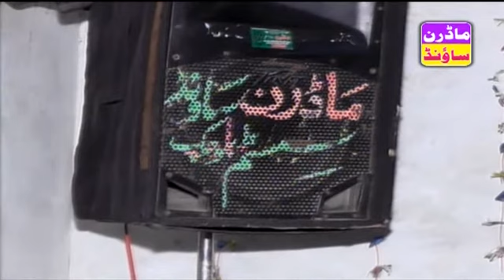Allama Faisal NadeeM Kalani By Modren Sound Sialkot 03007123159